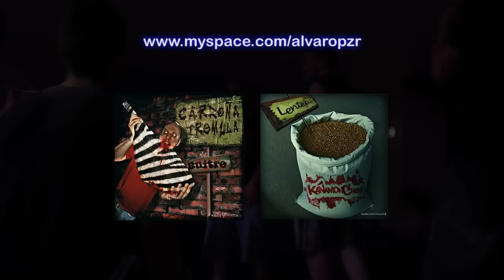KañamonCrew All Stars